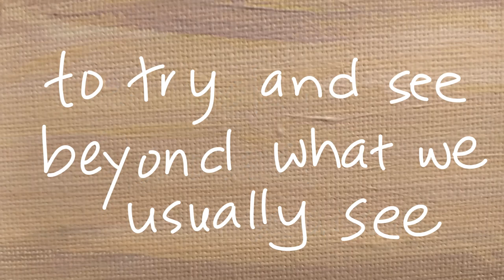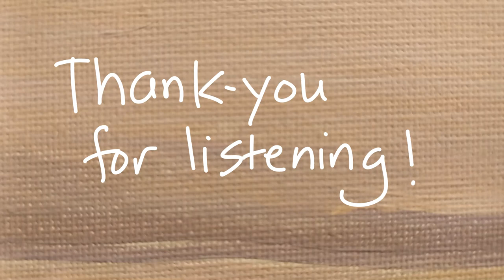Day 3 - Solo | Debut - A 35 Day Music Journey with Nana Lee Piano Keys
A tribute to all those in research driven by curiosity, in the arts driven by the human experience, in service willing to help. Each solo journey is made possible with help from others. Each of these journeys interweave to create our rich tapestry.

I painted this picture (oil on canvas) in 2014 at Freehand School of Art, created, recorded this piano composition in 2011 at DME Studios and joined them together in 2020.

Freehand School of Art  - excellent art school with heart
Thank-you Vivian, Julia, Brad and Erin!